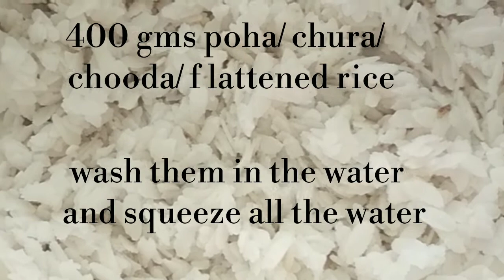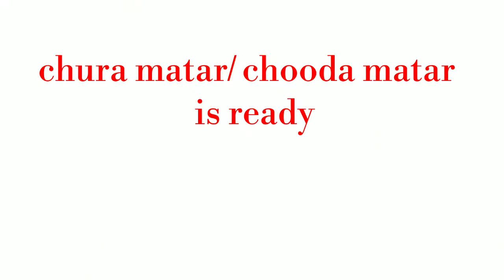chura matar | Banarasi matar chooda | avalakki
Matar chura | chooda matar | peas poha | peas flattened rice | batani avalakki | matar poha

Ingredients:

400 gm poha/ chura/ chooda/ flattened rice/ avalakki
500 gm fresh green peas
20 gm raisins (optional)
1 tsp ginger paste
2 green chillies chopped
1/4 cup coriander leaves chopped
1 tsp sugar (optional)
Salt to taste
4 tsp oil
1 tbsp ghee
8 curry leaves
1 tsp cumin seeds
1/2 tsp turmeric powder
1 bay leaf
1 tsp garam masala

Time of preparation : 25 mins

Method of preparation:

1) Wash the poha and squeeze all the water and set aside.
2) To a hit pan add oil and after oil gets hot add cumin seeds and wait till they get golden brown.
3) add chopped chillies and ginger paste and saute
4) add turmeric powder and peas and saute
5) add sugar, so that the colour of the peas remain green, add half of the salt
6) add bay leaf and garam masala, close the lid and let the peas cook for two mins
7) meantime add the remaining salt to the poha and mix well and set aside
8) now open the lid and add the raisins and close the lid and cook for 5 more mins
9) Then add the poha to which you have  added the remaining salt
10) add the ghee and coriander leaves, and mix thoroughly

The Banarasi chura matar / matar chooda / peas poha / batani avalakki is ready to be served